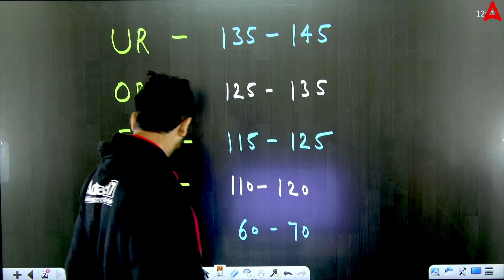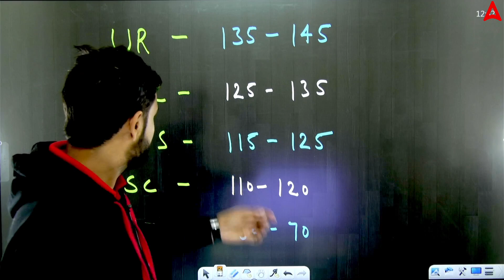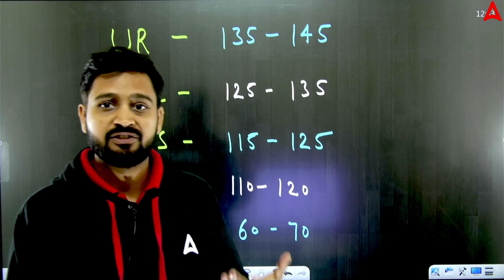UPPCL TG2 Cut Off 2023 | UPPCL TG2 Expected Cut Off 2023 | UPPCL TG2 Final Cut Off 2023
Curious about the UPPCL TG2 Cut Off for 2023? Dive into this video to explore the Expected and Final Cut Off for UPPCL TG2. We break down the numbers, analyze trends, and provide insights to help you gauge your performance. Stay ahead in your preparation with the latest information on cut-offs!

🔍 **What's Inside:**
1. **Expected Cut Off Analysis:** Insights into the anticipated cut-off trends for UPPCL TG2 2023.
2. **Final Cut Off Revealed:** Unveiling the official UPPCL TG2 Cut Off for 2023 - Know where you stand!
3. **Strategic Tips:** Guidance on refining your preparation based on cut-off analysis.

Your success begins with understanding the numbers. Stay informed, stay focused!